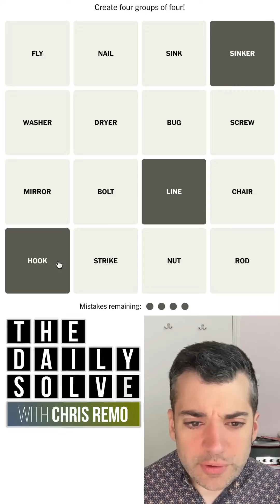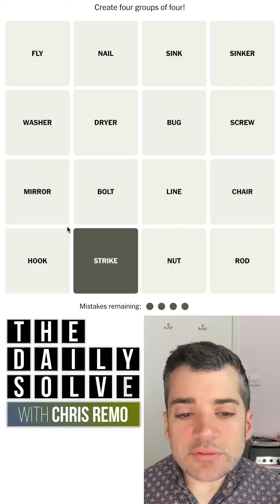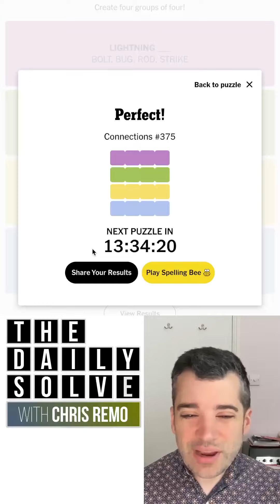Connections 375 - NYT Word Game - 20 June 2024